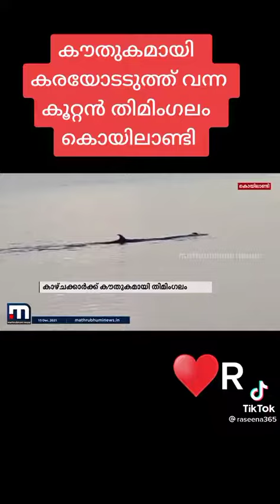കൗതുകമായി കരയോടത്തു വന്ന കൂറ്റൻ തിമിംഗലം കൊയിലാണ്ടിയിൽ.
Video from Siyajeza world❤❤